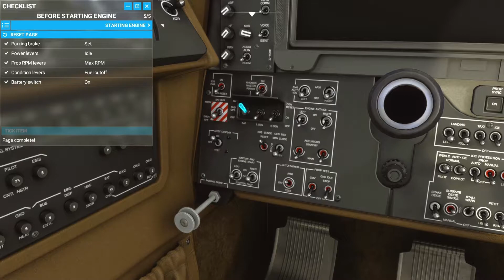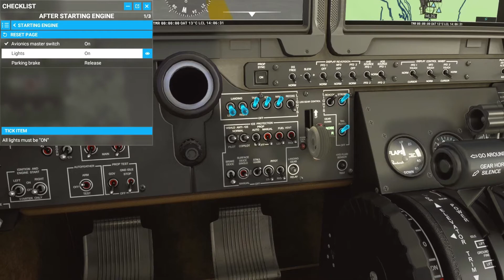Starting up the Textron Aviation Beechcraft King Air 350i from Cold and Dark state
Powering up the King Air following the simulator default checklists from cold and dark state.